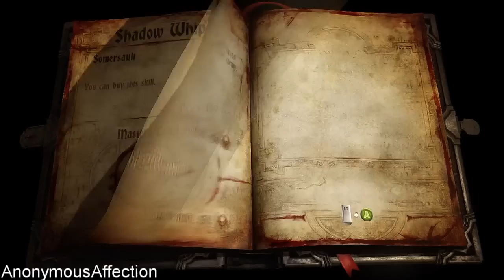Castlevania: Lords of Shadow 2 Walkthrough - Castlevania: Lords of Shadow 2 - Walkthrough Part 4 - Bioquimek Corporation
Castlevania: Lords of Shadow 2 - Walkthrough Part 4 - Bioquimek Corporation

Walkthrough of Castlevania: Lords of Shadow 2 in High Definition on the Xbox 360.

Systems: PlayStation 3, Xbox 360, Microsoft Windows

Developer: MercurySteam

Publisher: Konami

Description:

At the end of Castlevania: Lords of Shadow, the origin of Dracula and his legendary connection with the Belmonts was revealed. Castlevania: Lords of Shadow 2 is the sequel to that 2010 reboot of the Castlevania series for play on Next-Gen game consoles. In it fans can expect thrilling new twists, action, adventure and challenges, as Dracula returns, this time to battle ultimate evil. Yet the dilemma is that he himself is greatly weakened and yearning for release from his immortal bonds. To succeed against the powerful threat he stands against, the vampire lord must reacquire his old powers - and only his castle holds the key. However, the famed Belmont clan also seeks his ultimate destruction in this shocking conclusion to the Lords of Shadow series.